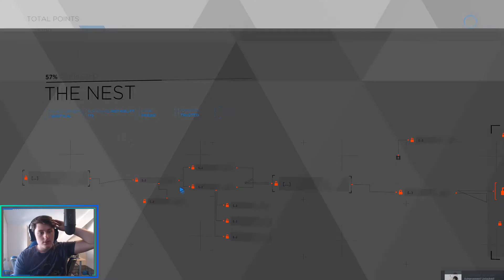The Chase | Detroit: Become Human #11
Join me as I set off in Detroit Become Human as I explore the world and make choices along the way will they be right or will they be wrong? Who knows. Will I be able to save the people I need to save or will everyone die? Come watch to find out.